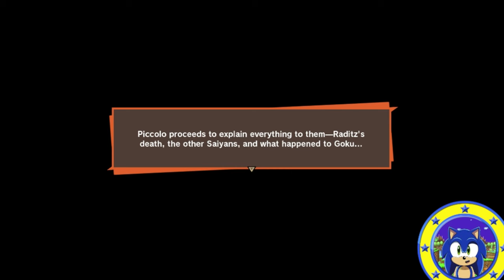SONIC VS RADITZ Sonic Play's Dragonball Z Kakarot PART 2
Sonic finally chases up to Raditz, but can Sonic and Piccolo take him down to rescue Gohan?

Fan Mail
FARNBOROUGH
GU14 4JA